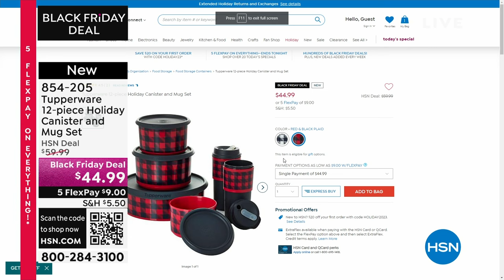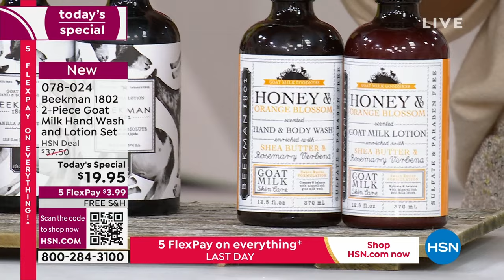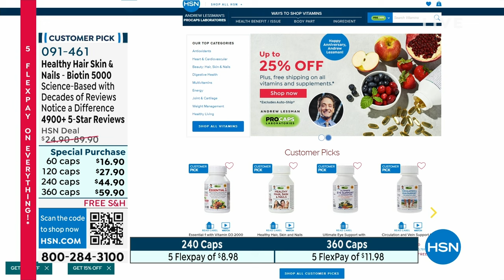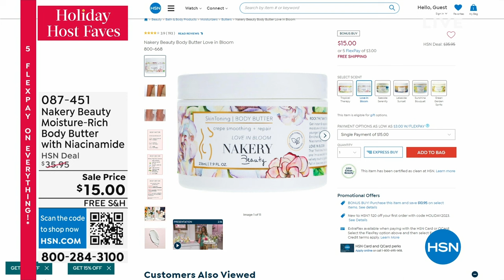HSN | Holiday Host Faves with Marlo 10.21.2023 - 02 PM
Gift and get with Marlo's top picks of the season!